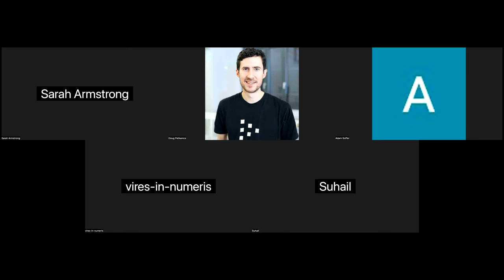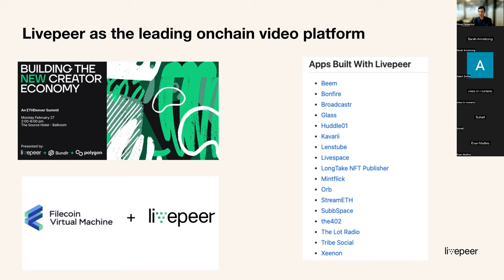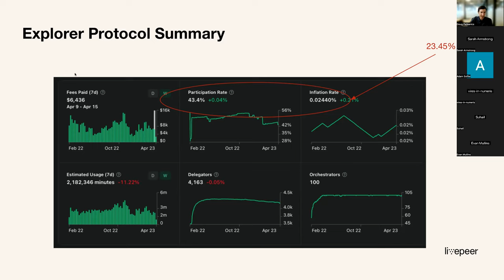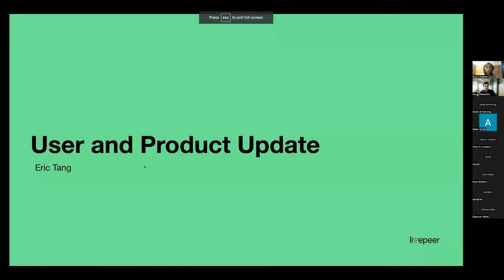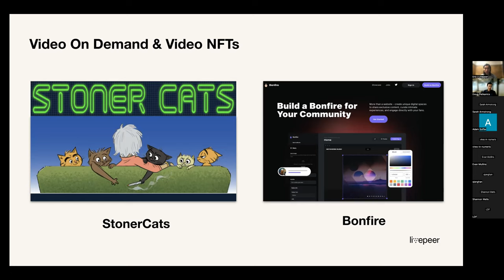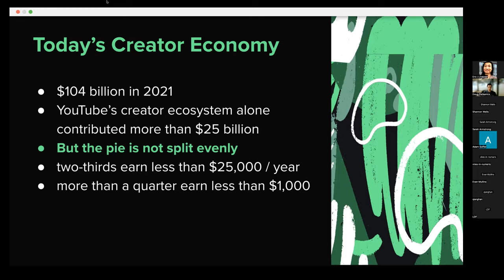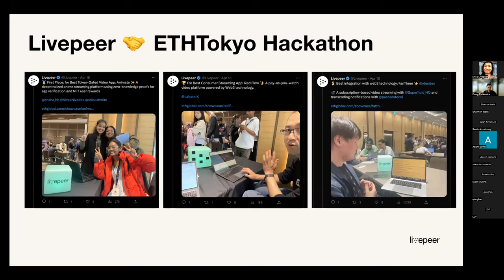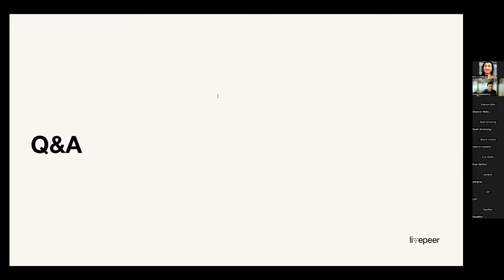Community Call Q1 2023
This Livepeer community call for Q1 2023 featured a project update, a user and product update, and an ecosystem update. Topics included a preview of a decentralized project treasury proposal, token gated video explainer, and grants program summary.